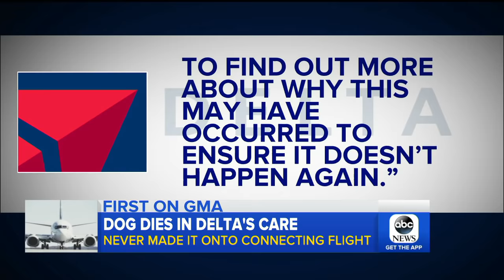8-year-old Pomeranian dog dies aboard Delta flight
The owners say their dog never made it onto their connecting flight and plan to have a necropsy performed to determine the cause of death.